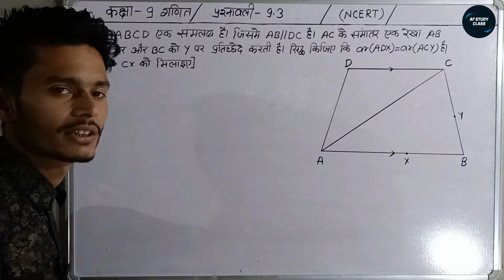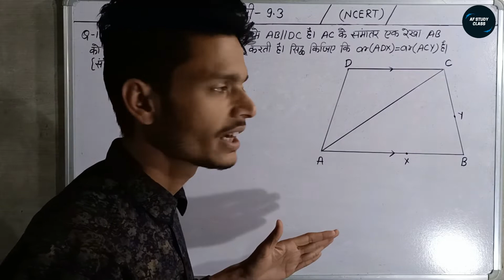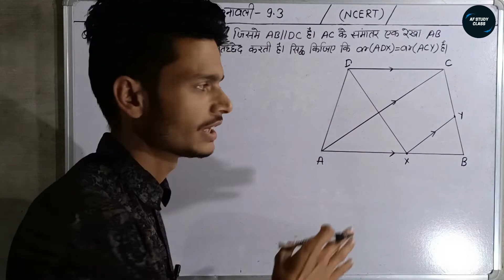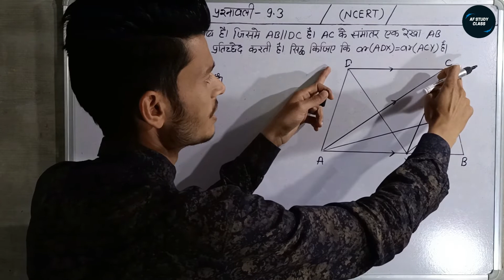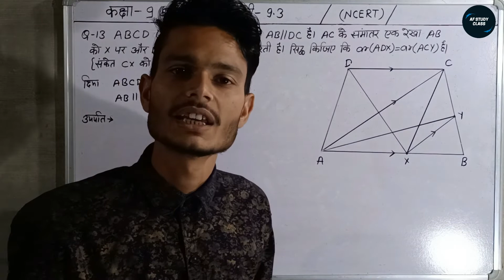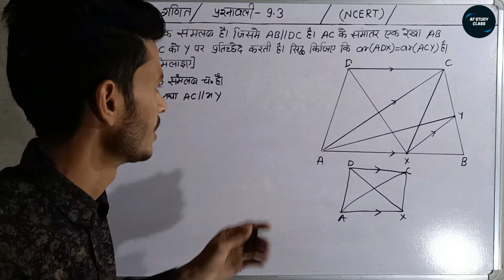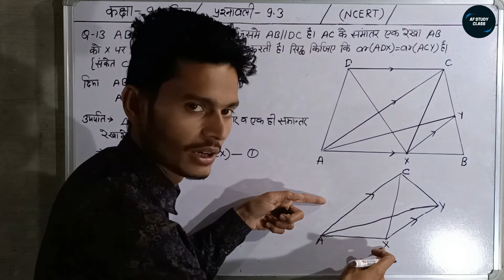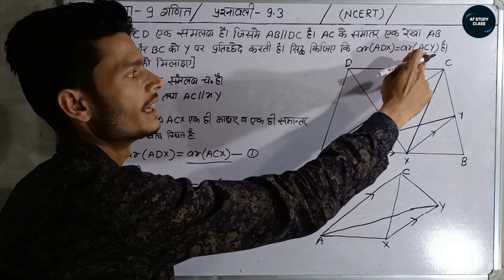class 9 maths chapter 9.3 in hindi | class 9 maths exercise 9.3 | question 13 | Af study class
कक्षा-9वी गणित  | प्रश्नावली -9.3 | प्रश्न 13 | अध्याय-9 समांतर चतुर्भुजो और त्रिभुजों के क्षेत्रफल

Me in product se video record karta hu...
My laptop
My mobile
My light
my new tripod
My mic
My mobile stand
Selfi stick
my table lamp
हमारे चैनल:-